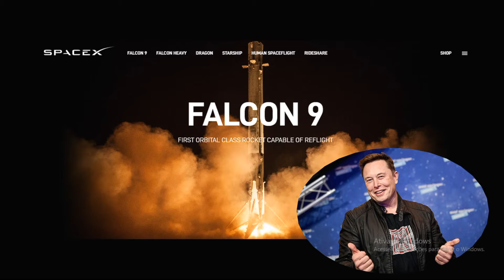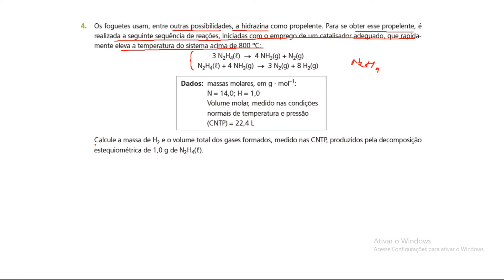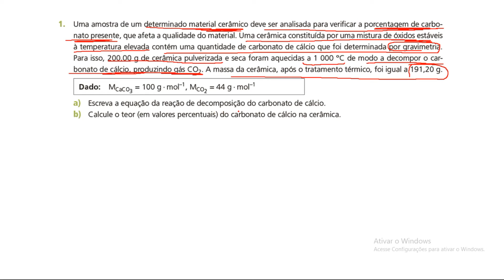AULA 32 - QUÍMICA - 1ª SÉRIE - 08/12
oi, gente
quase acabando nosso tempo esse ano.
aí vão dois exercícios de cálculo estequiométrico.
bons estudos.